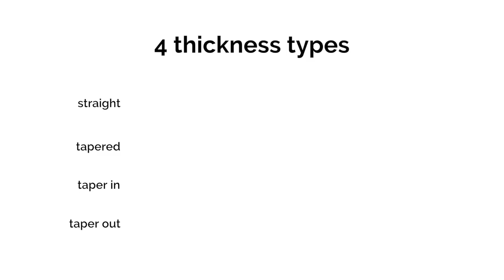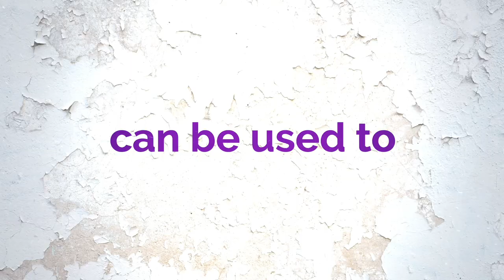ProReveal: Paint Strokes - Paintbrush Style Unmasking Tools for Final Cut Pro X.- Pixel Film Studios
ProReveal: Paint Strokes

Paintbrush Unmasking Tools for FCPX

Unmask anything with ProReveal: Paint Strokes for Final Cut Pro X. This collection of revealing tools allows editors to create paintbrush strokes showing underlying layers. This package includes presets with variations of 2-10 movable brush points and 4 thickness types. Each preset includes over 30 brush samples and fully customizable controls making possibilities endless in Final Cut Pro X.

Reveal Anything

ProReveal: Paint Strokes can be applied to any layer in the FCPX timeline to unmask said layer using smooth brush strokes. First, choose a preset from the Effects browser. Then, simply drag and drop the effect on top of the footage to be unmasked. Reveal text, logos, videos, images and more using ProReveal: Paint Strokes.

Up to 10 Control Points

ProReveal: Paint Strokes comes with presets that include 2,4,6,8 or 10 points. Select a 2 point preset for simple straight strokes, or opt for a 10 point preset to create more dynamic movements. Users can also choose between 4 thickness types including straight, tapered in and out, tapered in only, or tapered out only.

Over 30 Brush Styles

Select one of the 30 included brush styles in ProReveal: Paint Strokes by navigating to the inspector controls window and finding the Brush Selection drop-down menu. Open up the drop-down menu to reveal the full list of included brush styles. Each one was created using a unique brush image and packaged into this set so that users have the upmost variety at their disposal.

Brush Manipulation

Adjust the size and smoothness sliders to make brush strokes thicker, thinner and more or less rounded. ProReveal: Paint Strokes’ advanced controls allow users to adjust spacing, angle, jitter and to manage the x and y scales of brush strokes individually. Plus, users can make further changes just by clicking the Generate New button.